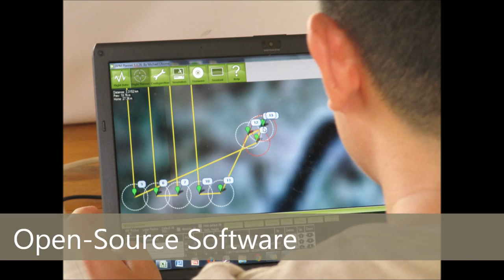Official Conservation Drones Teaser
A five-minute clip demonstrating potential applications of Conservation Drones.

Conservation Drones are being developed by Lian Pin Koh & Serge Wich.
Airframe: FPV Raptor 2m (ready2fly.ch)
Cameras: GoPro HD Hero2, Canon IXUS 220HS, Canon Powershot SX230
Autopilot hardware and software: ArdupilotMega and Mission Planner (diydrones.com)

Project partly supported by: National Geographic Society, Orangutan Conservancy, Denver Zoo, Philadelphia Zoo